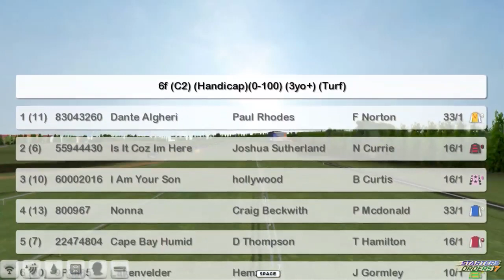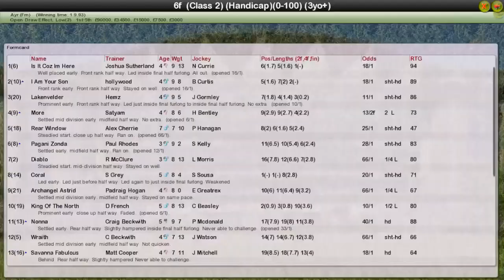FR WK10 R21 William Hill Gold Cup